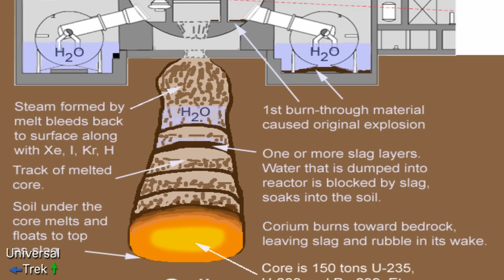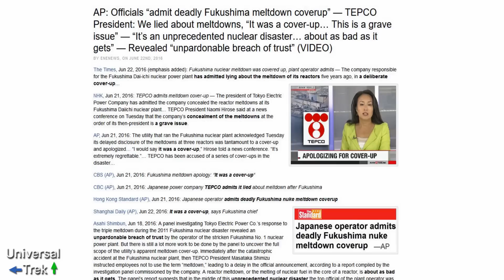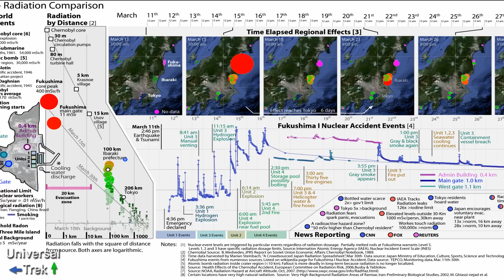Japan Declares Crisis As Fukushima Reactor Begins Falling Into Ocean And Radiation Levels Soar★★★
Unimaginable Disaster: Japan Declares Crisis As Fukushima Reactor Begins Falling Into The Pacific Ocean And Radiation Soars To The Highest Levels Ever Seen.

The latest developments at Japan's Fukushima reactor have been described as "unimaginable"and "unprecedented". Officials state that damages at the reactor are "far worse than previously
thought". Melted fuel has come in contact with underground water and the melted core appears spread over an "extensive area".

Radiation levels at the Fukushima reactor have also soared to their highest levels since the 2011 disaster.  The radiation levels inside the containment vessel of the number 2 reactor at the crippled Fukushima Daiichi nuclear complex stood at 530 sieverts per hour, the highest since the 2011  disaster, the plant operator said on Thursday. Previously the highest radiation level monitored in the interior of the reactor had been 73 sieverts per hour.

The new radiation level, has been described by some experts as “unimaginable,”. These are record high fatal radiation levels, according to the institute.

Another truly unsettling revelation about the Fukushima problem came as a boss revealed 600 tons of fuel melted, and they can’t find it.

“Uncontrollable fission” is continuing under the site.

Facebook FukushimaExposure Awreness Community Just Started For those interested in following this ongoing crisis or sharing helpful information.

Video Credits:

Now clip 170126:Tepco

Icewall clip:Tepco